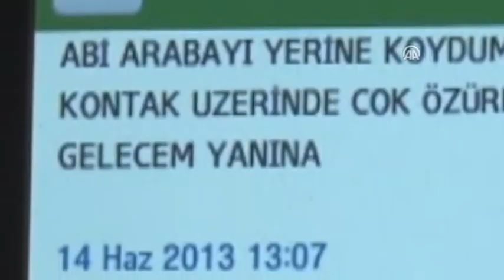Anadolu Ajansı - Çaldığı otomobili bırakıp sahibine "özür" mesajı gönderdi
Konya'da iş yerine geldiği arkadaşının otomobilini çalan şüpheli, bir süre sonra aracı aldığı yere bırakıp, "Abi arabayı yerine koydum, kontak üzerinde. Çok özür dilerim, gelecem yanına" yazılı SMS gönderdi.